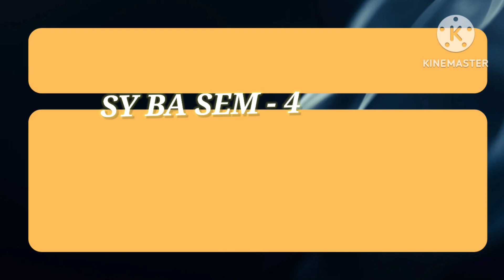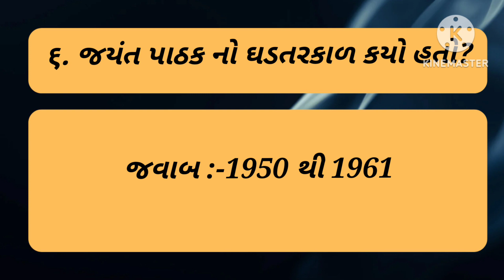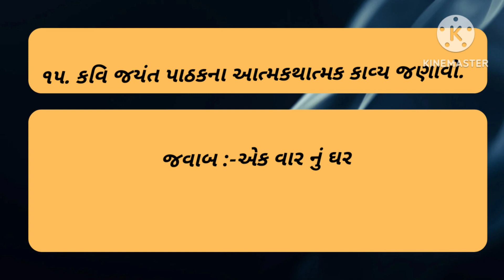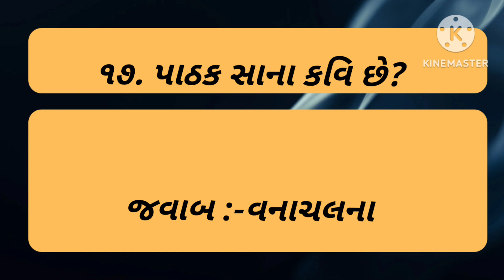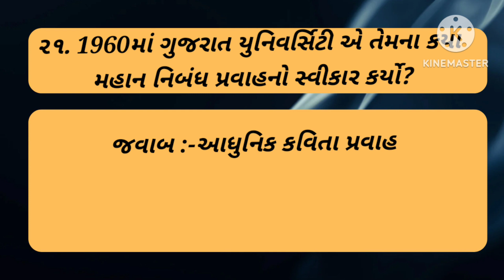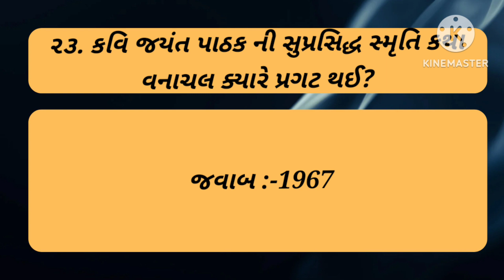Subject Gujarati/ IMP QUESTIONS/VNSGU/SY BA SEM 4/વગડાનો શ્વાસ/ટૂંકા પ્રશ્નો/પેપર-૮